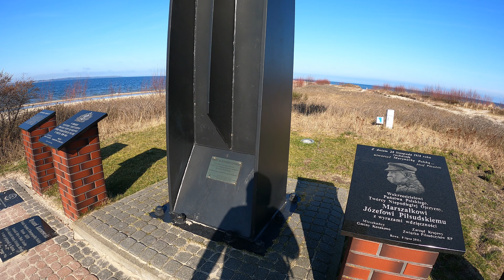REWA cypel MORZE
hej siemanko!!! siema z rana w dzisiejszym filmie zabieramy Was na kolejną wyprawę a mianowicie do małego nadmorskiego miasteczka jakim jest REWA i piękny cypel

Z rodziną. W polskę. Na podróżach

woj.pomorskie

zapraszam na FB i INSTAGRAMA